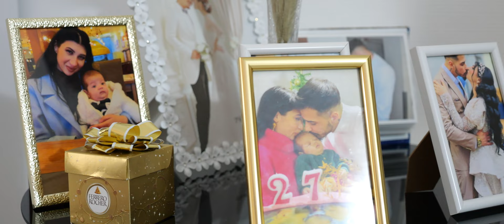Ani & Ercan WEDDING Trailer 01.04.2023